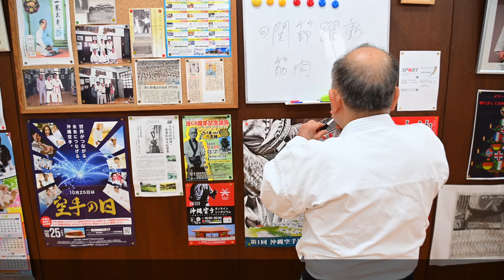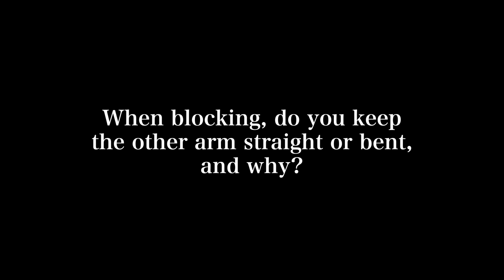Matsubayashi Ryu Karate Blocks!｜Yusuke In Okinawa Ep.4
📕My Background📕
Name: Yusuke Nagano
Birthplace: Kawasaki, Japan
Belt Grade: 2 Dan
As a Competitor: 2 Years @ Local Dojo in USA, 7 Years @ Keio Mita Karate Club
As a Coach: 4 Years @ Keio Mita Karate Club, 2 Years @ Karate Dojo waKu
Style of Coaching: The Fusion of Simple Concept and Logical Breakdown